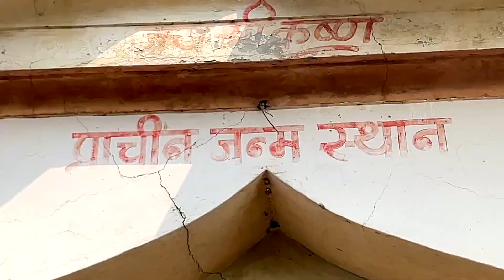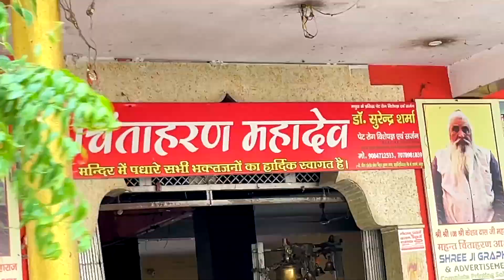Vrindavan Me Music Video Shoot & Gadhe Piche Pad Gaye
Daily Vlog at 11 AM